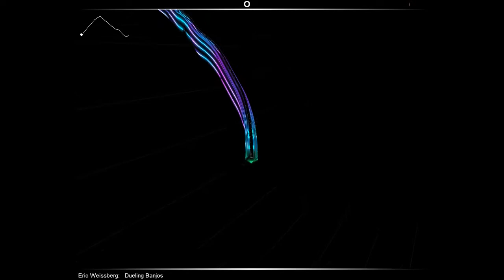Audiosurf: Dueling Banjos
Vegas Pro
Clean Finish
Match 11

And you thought drum and bass was hard?!
Me playing Dueling Banjos, gets pretty intense near the end =]
Sorry for the messed up audio, fraps decided it didnt want to work properly

PM me your E-mail if you want the song

Recorded using Fraps, edited using Vegas 7